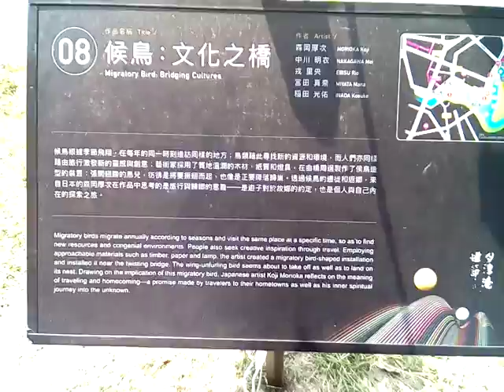VID 20180213 122902鹽水月津港燈節